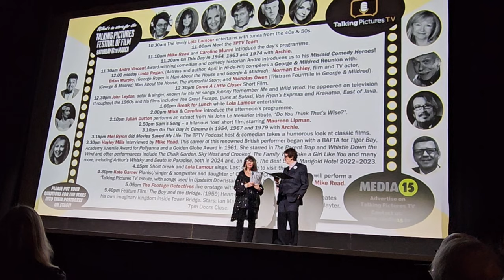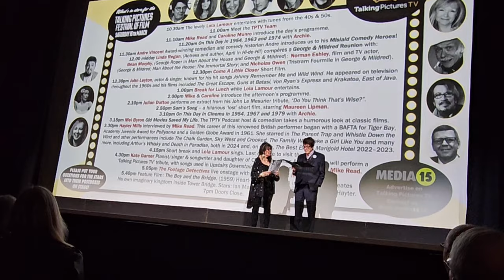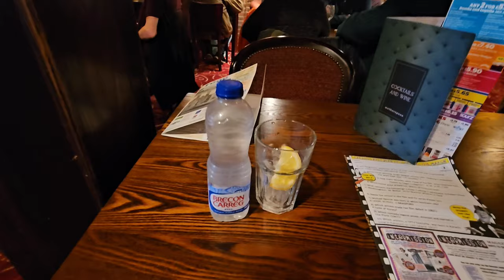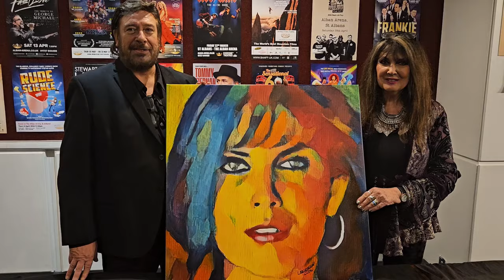George and Mildred What George Roper said about Tristan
@leevancamp Sunday16 March Talking pictures event St Albans weekend.TWO WHOLE DAYS of NOSTALGIA celebrating British Film and TV History with the nation’s favourite TV channel.
ON SCREEN: Lost films, lost shorts & TV episodes.
ON STAGE: celebrity hosts and guests,  PLUS LIVE FOOTAGE DETECTIVES – will you get to meet Bob? Will there be biscuits?
ALSO: Stalls and exclusive show offers.

Hosted by CAROLINE MUNRO and MIKE READ and MADELINE SMITH with celebrity guests including: BRITT EKLAND, RITA TUSHINGHAM, RICK WAKEMAN CBE, PETE MURRAY OBE, BRIAN MURPHY from George and Mildred . LINDA REGAN, NORMAN ESHLEY, NICHOLAS BOND-OWEN, KATE GARNER, JULIAN DUTTON, NIGEL PLASKITT JONATHAN KYDD HARTLEY HARE, ANDRE VINCENT NEIL BRAND, ALLAN BAILEY, MEL BYRONLOLA LAMOUR
@leevanca.p presents Caroline Munro with his painting of her..

 ART COMMISSIONS CONTACT EMAIL .